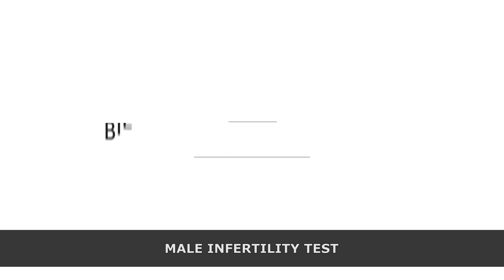Bilan d’infertilité masculine _ Prof. Michael Grynberg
Le bilan d’infertilité masculine consistera principalement en la réalisation d’une analyse de sperme.